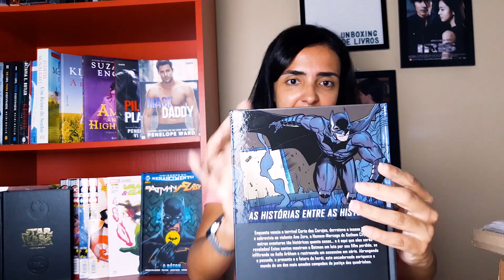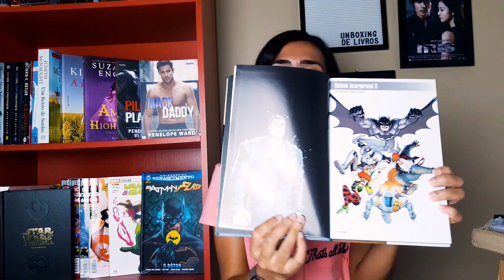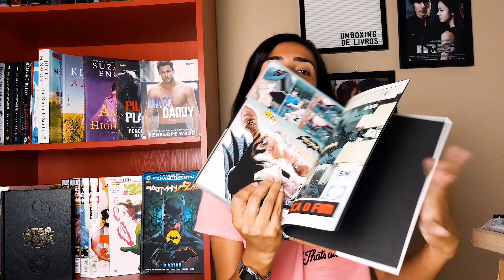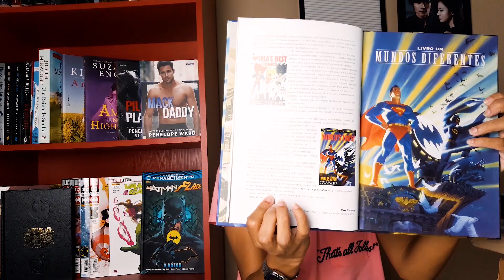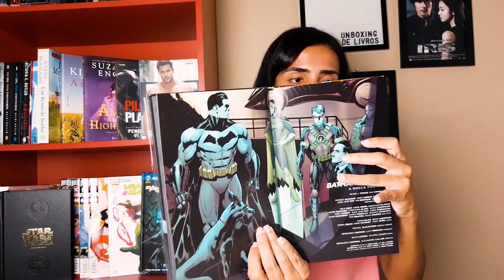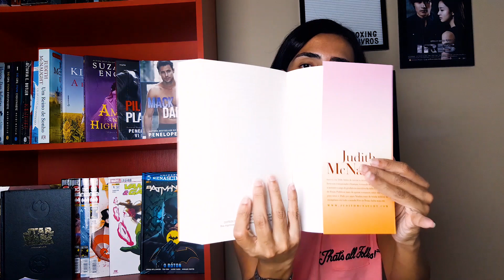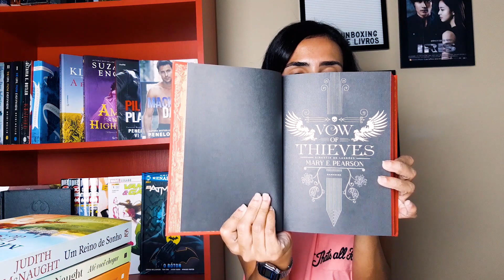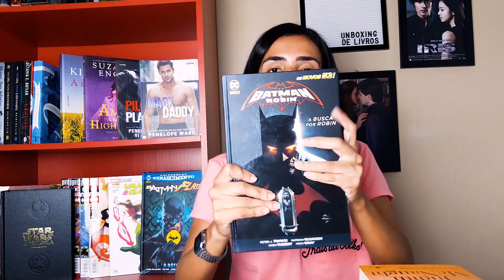UNBOXING DE LIVROS DA AMAZON E DO SUBMARINO NA BLACK FRIDAY 2019!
Neste vídeo trago o unboxing dos livros comprados na Black Friday 2019, com exceção da compra feita no site da Panini e de uma compra feita no Submarino que demoraram muito pra chegar. Então como já tinha chegado muita coisa e eu precisava abrir, aqui está e espero que vocês gostem! Perdoem o vídeo longo, mas era muita coisa e não quis cortar e só deixar a coisa por cima.